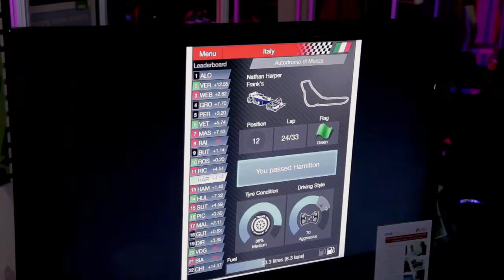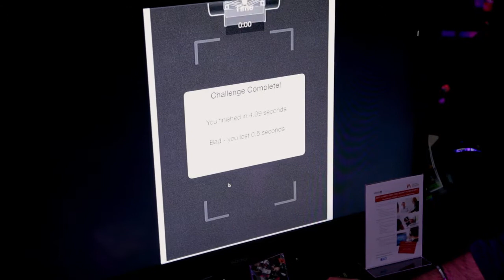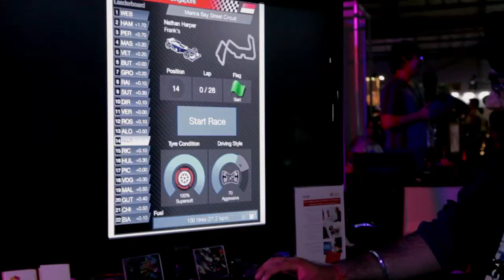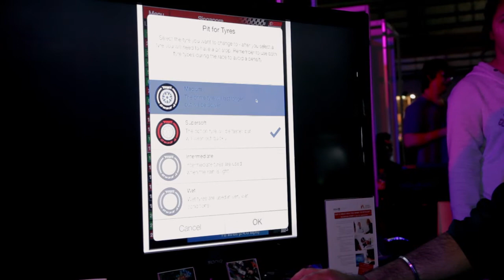EB Expo 2013 - Home Grown Gaming: Formula Legend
Indy tests his Formula 1 knowledge with Nathan Harper from Beer Mogul, developer of Formula Legend.

Like the music? Listen to (and hopefully buy) the official Dropchord soundtrack by Double Fine Productions!